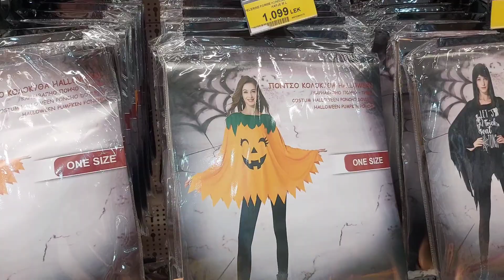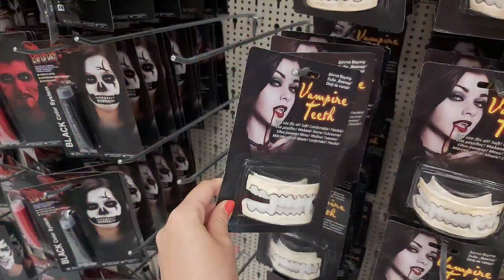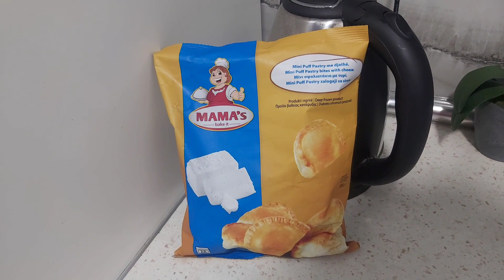АЛБАНІЯ ДУРРЕС 🇦🇱 ПУСТІ ПЛЯЖІ - СУПЕР ВІДПОЧИНОК 🌊 Запіканка з пудингом ❤️ ВЛОГ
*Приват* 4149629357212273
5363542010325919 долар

Закордонний тревел влог від українського блогера. Тимчасово проживала у Скоп'є, Північна Македонія (Європа). Зараз переїхала в Албанію, де показую своє життя за кордоном. Жила в Тірані, відпочивала місті Саранда і зараз я в Дурресі. Живу тут майже 2 місяці. Сьогодні покажу безкоштовні пляжі без людей в Дурресі в кінці вересня. Рецепт смачної запіканки з пудингом.